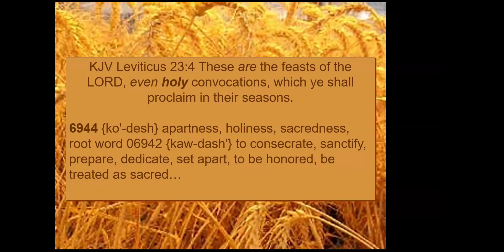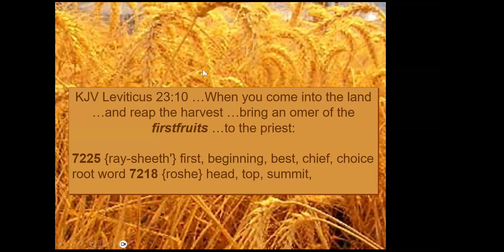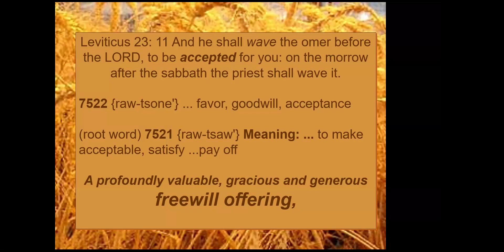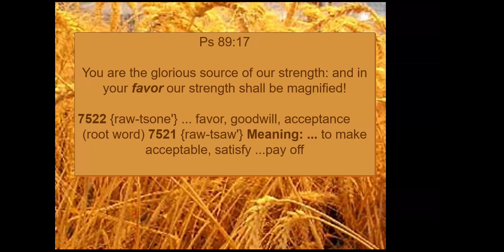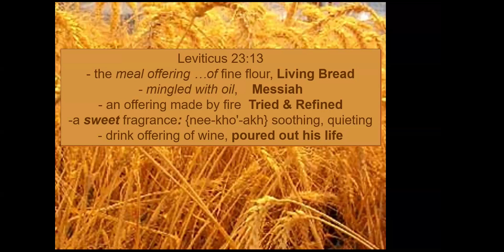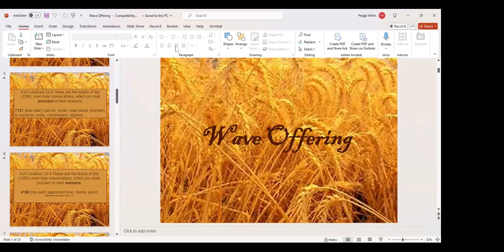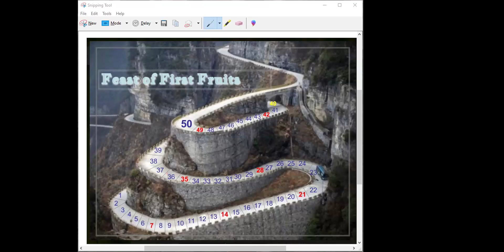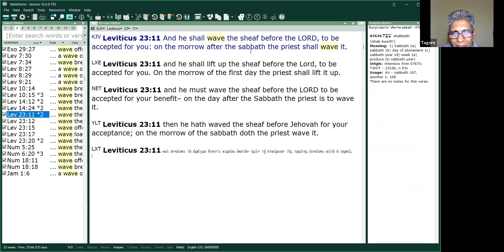Countdown to Feast of First Fruits Hal Geiger